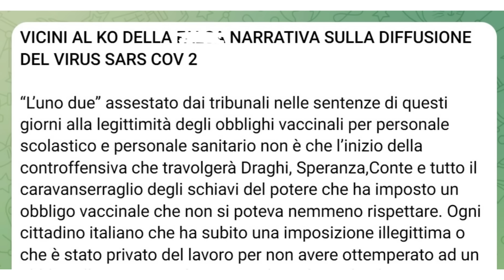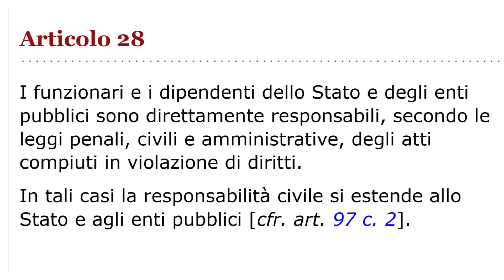Avv. Sandri : "Siamo vicini al KO della f.... narrativa sul virus!"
L'avvocato Sandri commenta le ultime sentenze che hanno dato ragione a chi ha resistito...

Mimar

Mimar